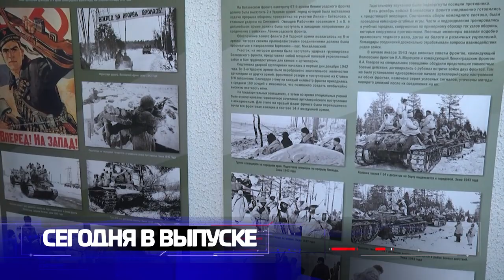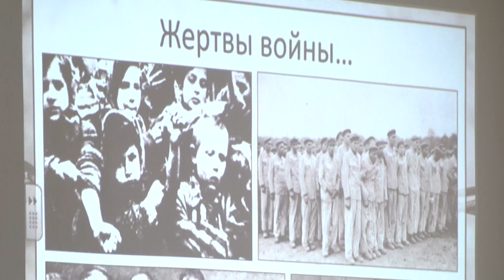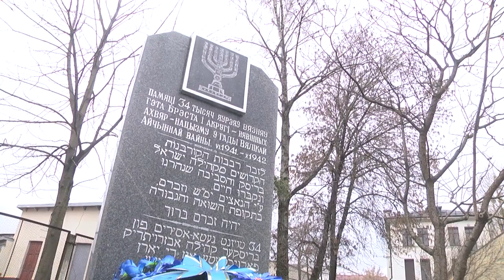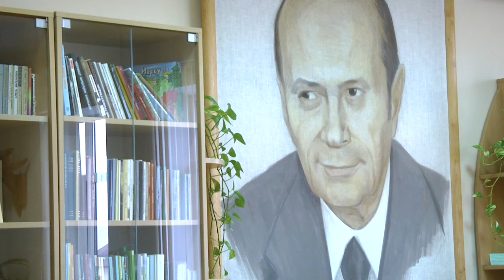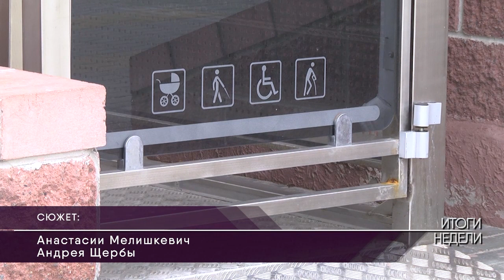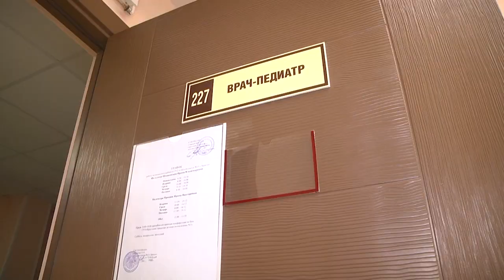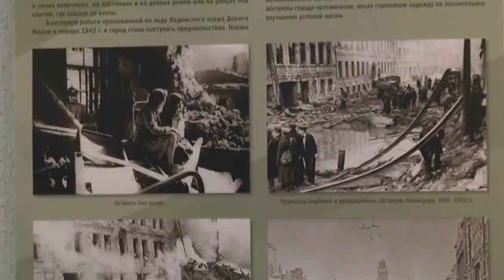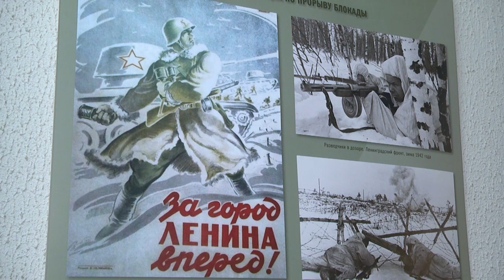2023-01-28 г. Брест. Итоги недели. Новости на Буг-ТВ.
Международный день памяти жертв Холокоста. Журналист А. Мелишкевич. Оператор А. Щерба
Мероприятия ко Дню белорусской науки в БрГУ им. А. Пушкина. Журналист Л. Лагодич. Оператор А. Воронин
Генеральная репетиция централизованного экзамена образца 2023. Журналист Л. Лагодич. Оператор А. Щерба
Береги здоровью смолоду или как сохранить здоровье детей. Журналист А. Мелишкевич. Оператор А. Щерба
Выставка  «Искра Ленинградской победы». Журналист Л. Лагодич. Оператор Э. Бакунович